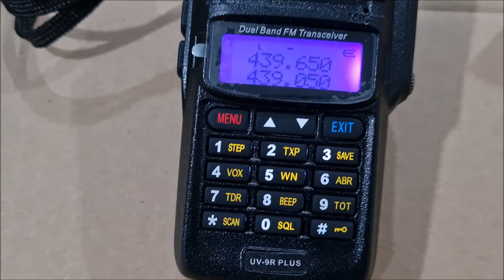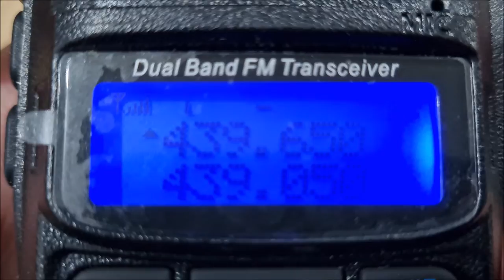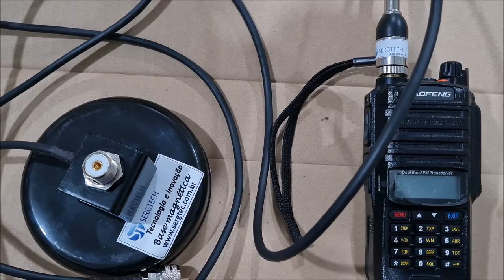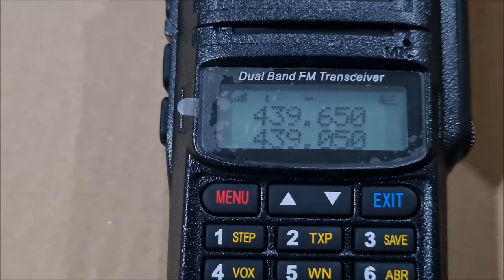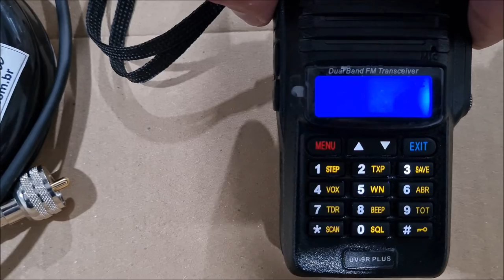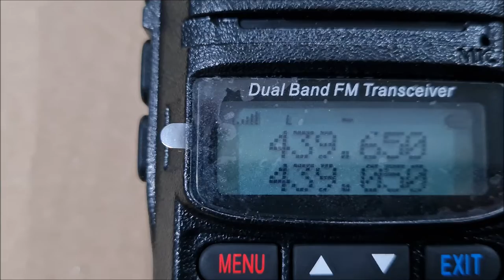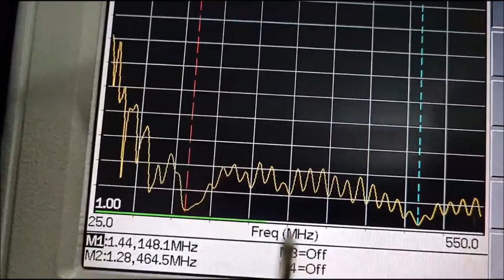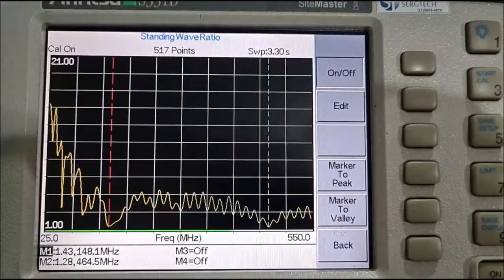TESTES ANTENA INOX INDOOR DUAL BAND VHF UHF E BASE MAGNÉTICA ✅ SIGA O CANAL ✅ MUITO OBRIGADO!